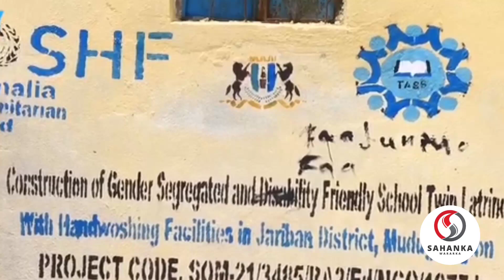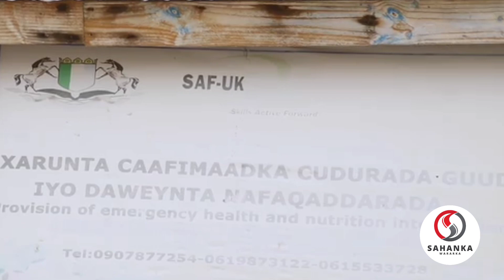DEG DEG: Dagaal Xoogan oo hada kasocdo Deeganka Basra Dagaalkn oo u dhaxeya Ciidamada Dowlada iyo AS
DEG DEG: Dagaal Xoogan oo hada kasocdo Deeganka Basra Dagaalkn oo u dhaxeya Ciidamada Dowlada iyo Shabaab